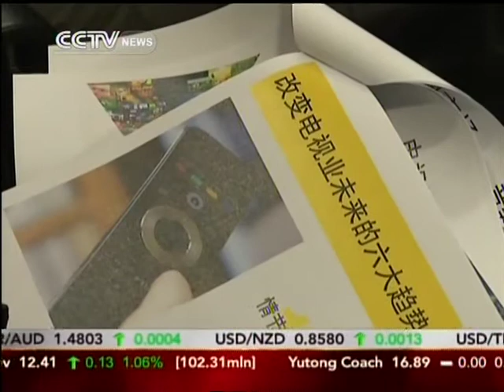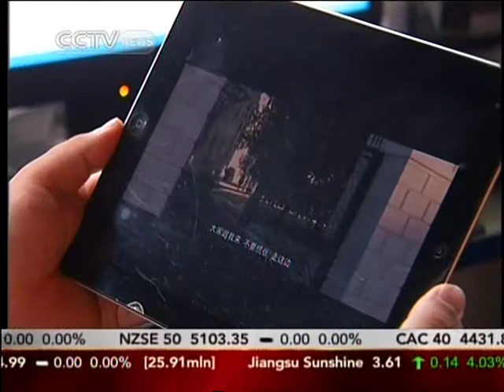Future of Television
Today, the media and entertainment industry is undergoing a seismic shift. The pace of technological change is accelerating so quickly that finding the right balance between operations and planning for the next big thing can be challenging. So what do M&E executives need to do if they want to innovate, prosper and survive?